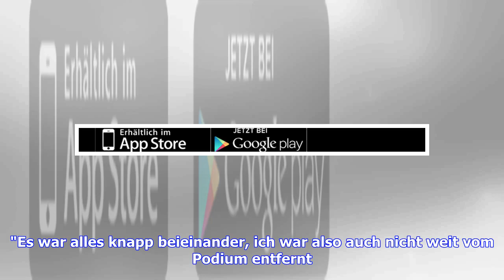Eisschnelllauf: Claudia Pechstein über 3000 m in Tomakomai 9.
Sie sind hier: 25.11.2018 / Update um 12:45 Uhr - von Sportinformationsdienst / Lesedauer: 2 Minuten vergrößernverkleinern Claudia Pechstein geht auch mit 46 Jahren noch auf Zeitenjagd im Eisschnelllauf © Getty ImagesUpdate Claudia Pechstein schafft es im japanischen Tomakomai über 3000 Meter in die Top 10, die Spitze ist jedoch weit entfernt. Nico Ihle macht es über 1000 Meter nicht besser. Top-10-Platzierungen in Serie, doch das Podest außer Reichweite: Die deutschen Eisschnellläufer warten in...